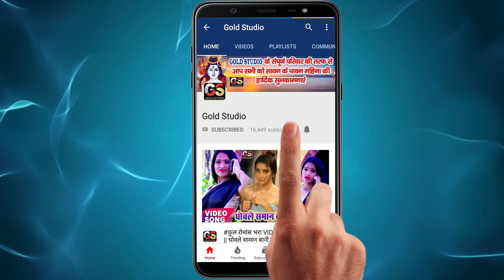VIDEO SONG Tora Choli Ke Diwana Nuniya Toli Ba - Bhojpuri Video Song 2019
VIDEO SONG Tora Choli Ke Diwana Ninuya Toli Ba Bittu Vinayak - Bhojpuri Video Song 2019

Song : Tora Choli Ke Diwana Ninuya Toli Ba
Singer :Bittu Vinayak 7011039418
Lyrics :
Video Director : Pawan Pal
Choreographer :
To Contect:-
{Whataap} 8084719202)